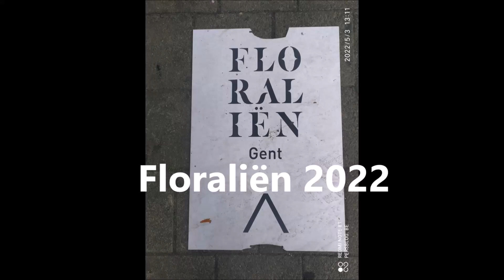Gent, Floraliën 2022